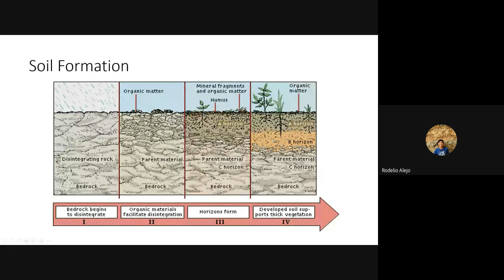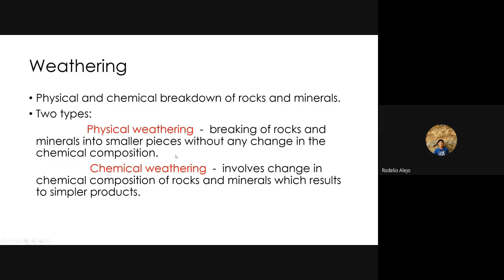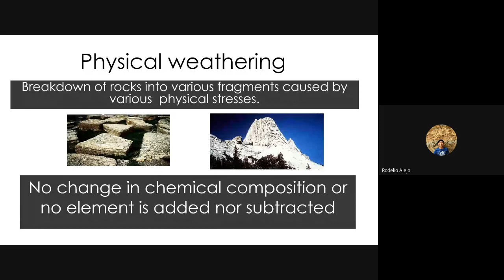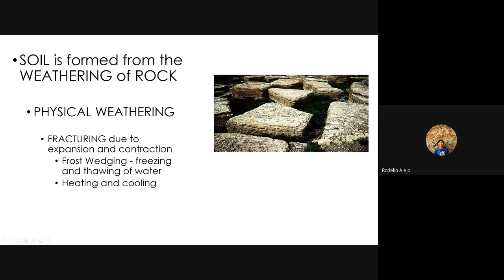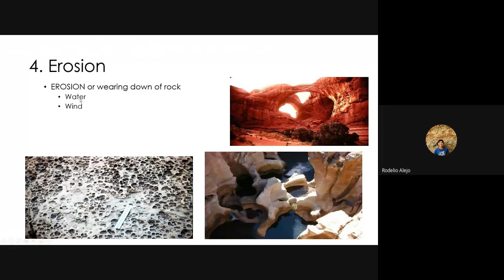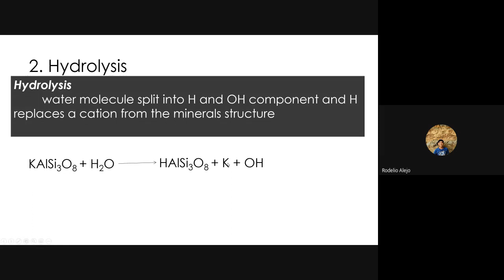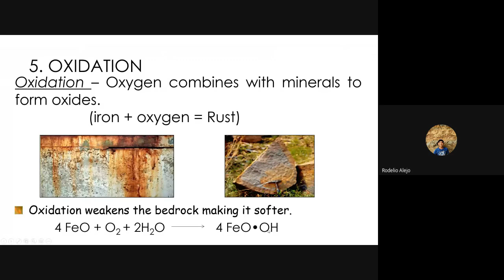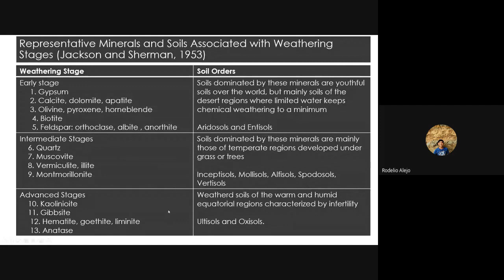Lesson II Part 2 Soil Formation and Development: Weathering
SOIL 100 Soil Formation and Development Part 2
Weathering